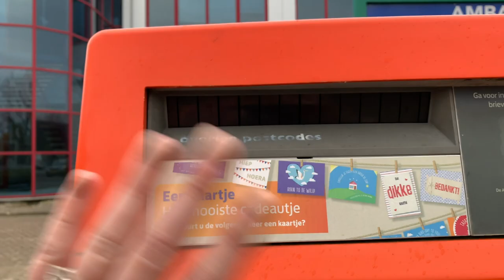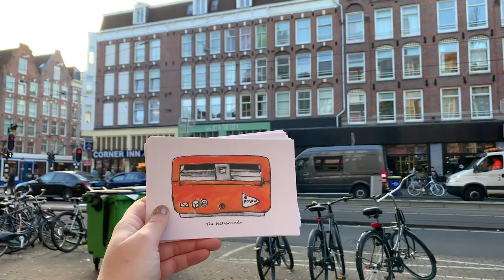Moving Postcards: Amsterdam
I'm Sara, the Snail Mail Superstar. I'm a greeting card designer, letterpress printer and stationery shop owner. First and foremost, I love snail mail! In this video, I'm sharing a series of what I consider "moving postcards" - quick video clips to capture moments I enjoyed from my trip to Amsterdam. I'm working on a few more videos like this that I hope to share soon.

I wrote a book once: